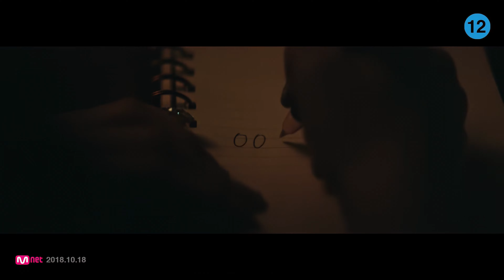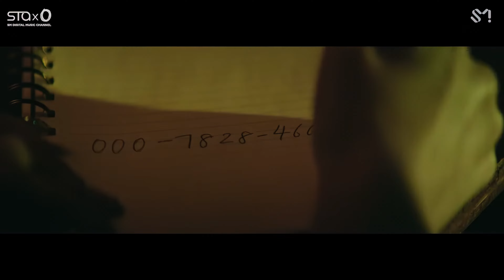[4k60]STATION X 0 John Legend X 웬디 WENDY 'Written In The Stars' MV